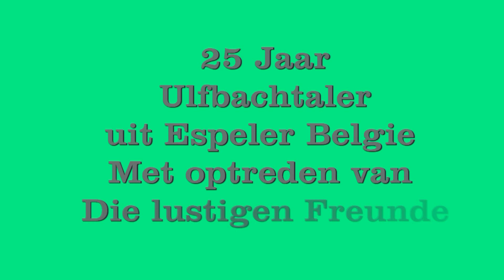De Lustigen Freunde - "Ostertag" Polka 17/09/2011.mp4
Die Lustigen Freunde traden op in België tijdens het 25 jarig jubileum van de Ulfbachtaler uit Espeler Burg - Reuland.